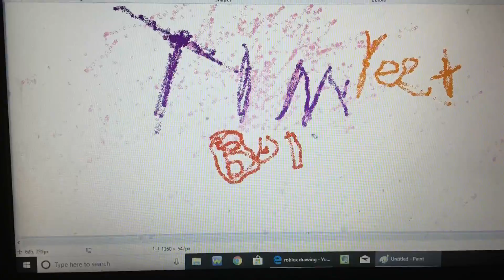TIM speed art